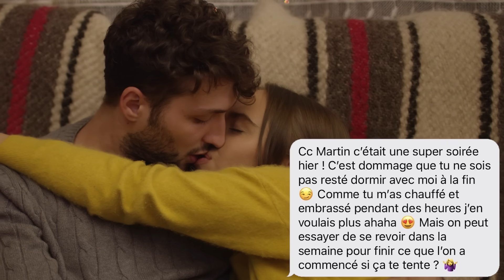LES PIRES SMS EN SOIRÉE !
VIENS SUR INSTA POUR GAGNER DES CADEAUX POTO !